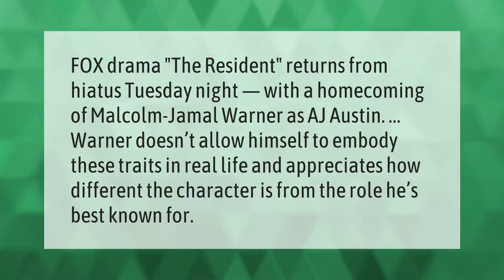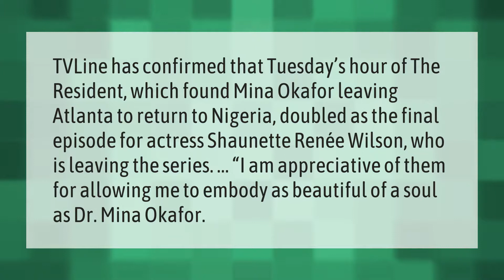Did Malcolm Jamal Warner leave the resident?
00:00 - Did Malcolm Jamal Warner leave the resident?
00:36 - Is Morris Chestnut leaving the resident?
01:05 - Is Dr Mina Okafor leaving the resident?

Laura S. Harris (2021, May 15.) Did Malcolm Jamal Warner leave the resident?
    AskAbout.video/articles/Did-Malcolm-Jamal-Warner-leave-the-resident-245030